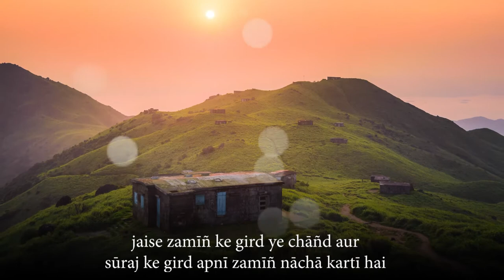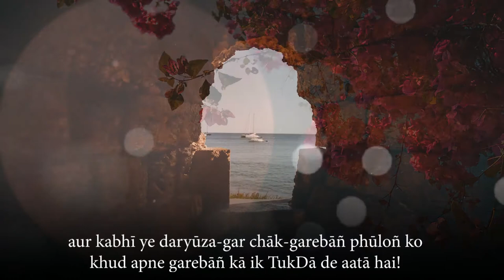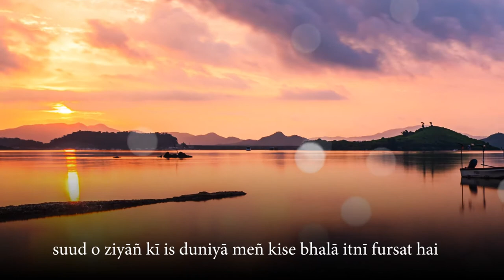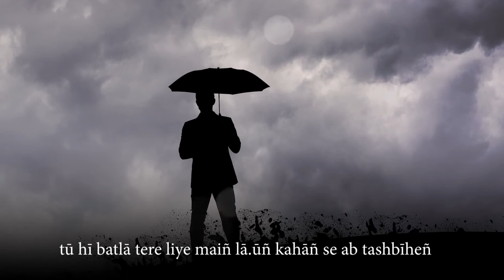Dr Rahi Masoom Raza - Urdu Nazm - Tashbib - Recited by Adnan Kapadia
Dr. Rahi Masoom Reza (1 August 1927 – 15 March 1992), born in Ghazipur, Uttar Pradesh, India, was an Urdu and Hindi poet and writer and a Bollywood lyricist. He won the Filmfare Best Dialogue Award for the hit film Main Tulsi Tere Aangan Ki in 1979, followed by Mili and Lamhe, which he won posthumously.
He was born in a village named Gangauli, located in Ghazipur district of Uttar Pradesh, the most populous state in Northern India. Raza completed his early education in and around Ghazipur, from where he went to Aligarh Muslim University to complete higher studies. He completed a doctorate in Hindustani Literature and pursued a career in literature.
He wrote the script and dialogues for a TV serial, Mahabharat. The TV serial was based on the epic, the Mahabharata. The serial became one of the most popular TV serials of India, with a peak television rating of around 86%.